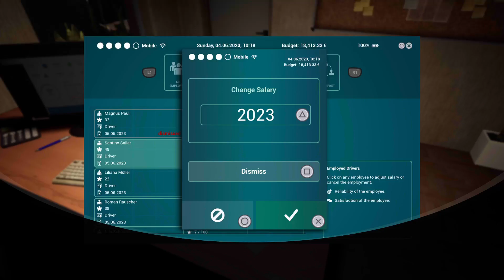Tristan Tourist Bus Simulator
New Employee (BRONZE)
Hire your first employee.